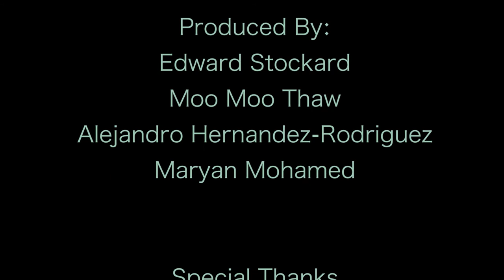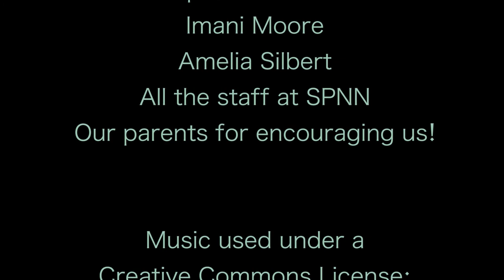YIP 2017 - Youth Poverty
Correction: In this documentary, the YouthPacks project was mistakenly referred to as being part of "West 7th Keystone Community Center." The text should have read "Keystone Community Services, Community Kids Program." We apologize for any confusion this may have caused.

The Youth Intern Program is a summer internship for youth in Saint Paul to create a documentary that addresses a community issue. This summer, one of our youth production groups partnered with YouthPrise to produce a short documentary on youth poverty. They interviewed the staff at YouthPrise and learned that, in order for youth to thrive, they need to have their basic needs met. This led them to interview a variety of other programs that are working on addressing youth poverty, including Avenues for Homeless Youth, YouthPacks, and Eagle’s Canteen. The youth who created this documentary hope to teach people about the real challenges that youth in poverty face and what we can do to help.